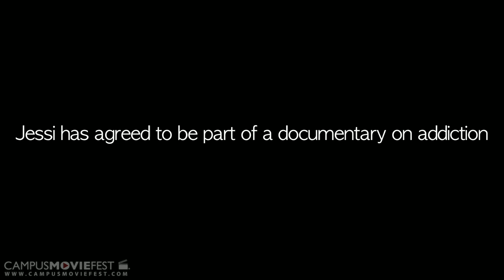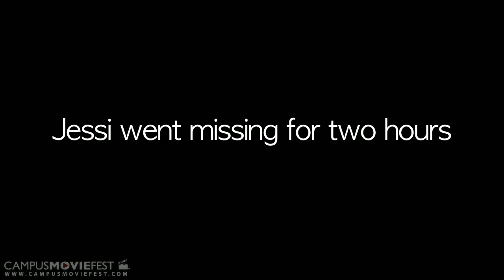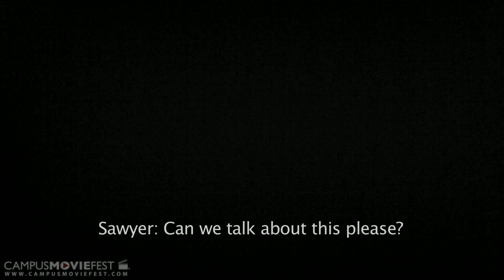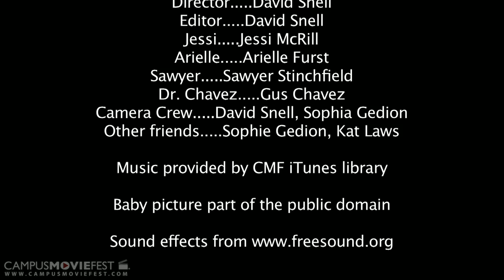Addiction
A parody of the popular A&E show "Intervention", "Addiction" follows the story of a college girl who has become addicted to the cell phone game Angry Birds.

Created by Nevernudes at Colorado State University in 2011 as part of Campus MovieFest, the world's largest student film festival.

Addiction Cast & Crew :
David Snell - Captain
with
Augustus Chavez

More info - CMF Campus MovieFest movie short film festival fest five minutes '5 minutes' 'short film' 'one week' university college coed student 'film festival' 'world's largest' Colorado State University 2011 '7 days' seven